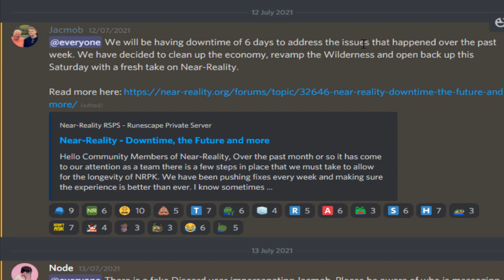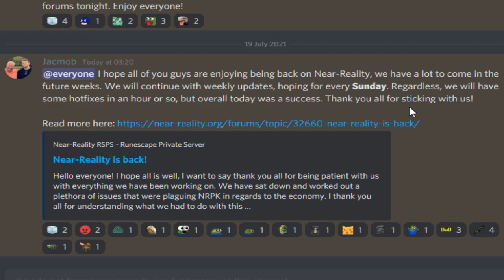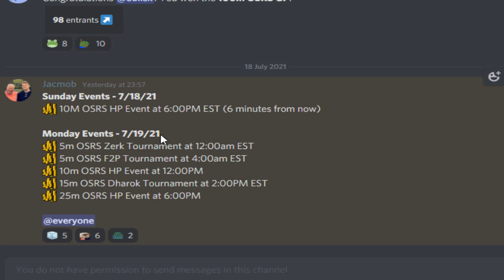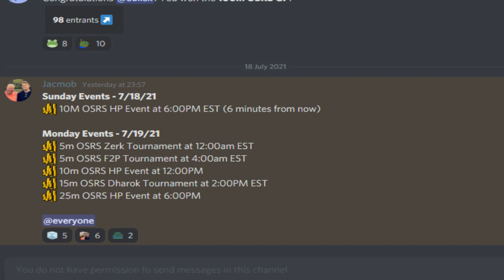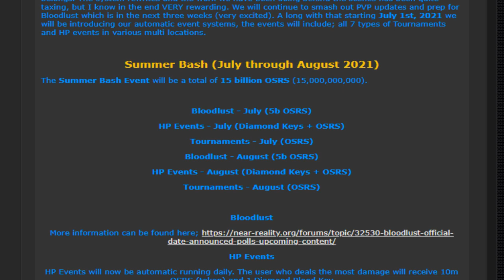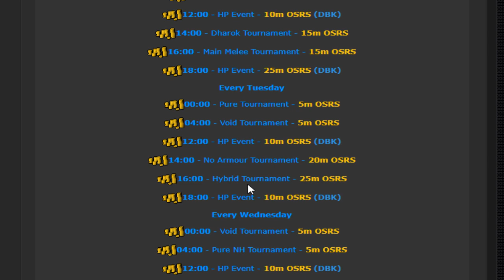Near Reality RSPS: Back Up with Soft-Reset; Important Fixes & Content Announcement!! +Big Giveaway